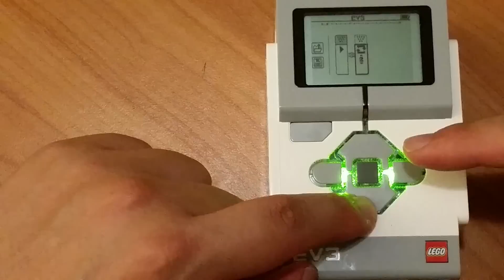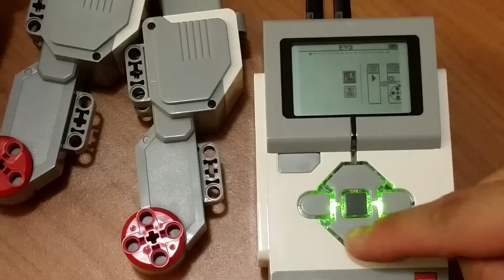Lego Mindstorms EV3 Robotics Lesson 3 - On-brick programming - Move block / Wait for x seconds block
In this series of videos you will learn how to build and program robots with the Lego Mindstorms EV3 robotics kit. Complete beginner friendly.

In this particular video we explain how to use the on-brick application to write a simple program that moves motors forwards and backwards using the Move block and the Wait for x seconds block.